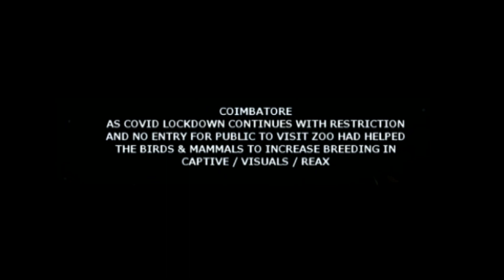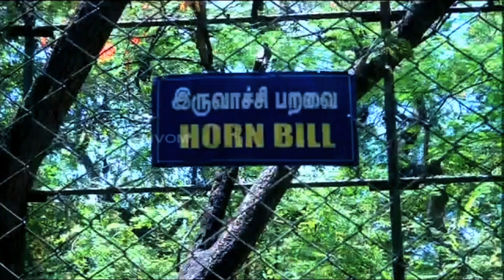Coimbatore VOC Park and Zoo | Animal Park | Coimbatore Tourist Locations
Coimbatore VOC Park and Zoo | Animal Park | Coimbatore Tourism. This is the Coimbatore tourism video. we visited Coimbatore zoo. it's name is voc park and zoo. in this a Park is with zoo. in zoo there is variety of animals, Birds and reptiles. we saw variety of snakes, Birds, Peacock, Crocodile, Turtles, Lion, Tiger, Cheetah, Fox ,monkeys . Lot of sights have to be visit in Coimbatore.  O Chidambaranar park and zoo ( abbreviated VOC park) is a zoological garden and amusement park located in Coimbatore, Tamilnadu. there is 543 animals in this Park.